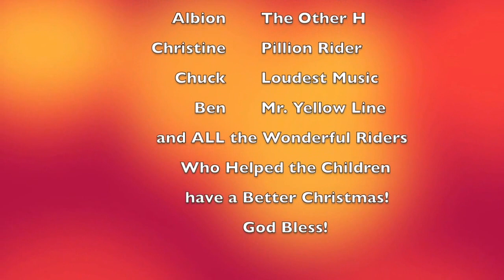2016 Salvation Army Toy Run Vid 2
2016 Rochester NH Salvation Army Toy Run
The second half